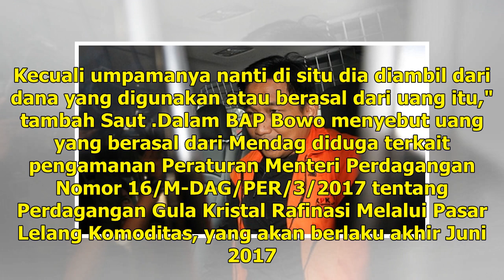Soal Bowo Sebut Mendag, Ini Kata KPK | Republika Online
KPK masih akan mempelajari terlebih dahulu laporan Bowo sebut Mendag. REPUBLIKA.CO.ID, JAKARTA -- Wakil Ketua Komisi Pemberantasan Korupsi (KPK) Saut Situmorang mengaku masih akan mengecek kembali ihwal adanya penyebutan nama Menteri Perdagangan Enggartiasto Lukita dalam Berita Acara Pemeriksaan (BA...